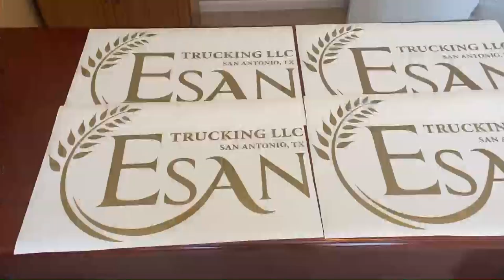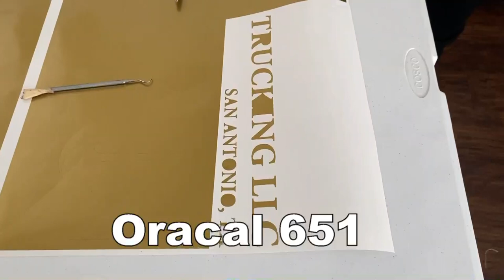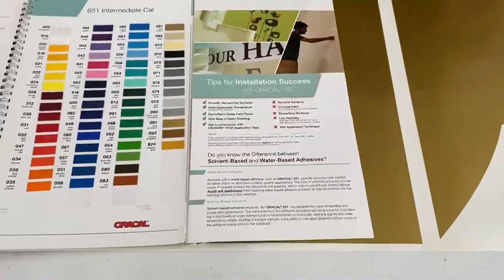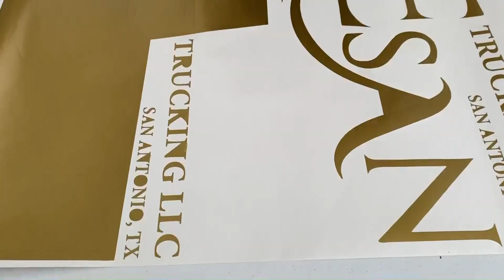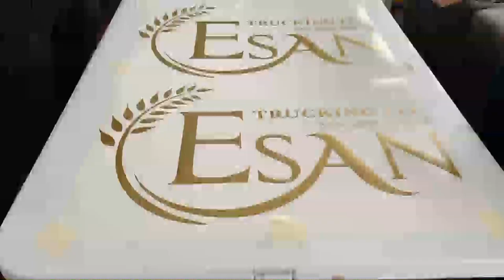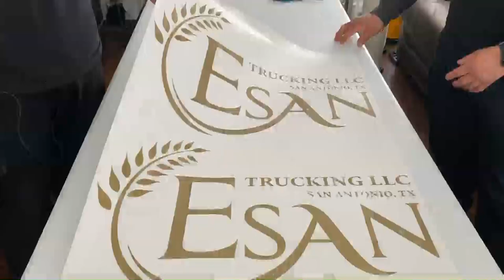Vendiendo STICKERS en YOUTUBE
TUBOS PARA QUE ENVIES TUS STICKERS
GUIA DE COLORES DE VINILO ORACAL 651 y 631
HERRAMIENTA PARA AGREGAR TU TRANSFER